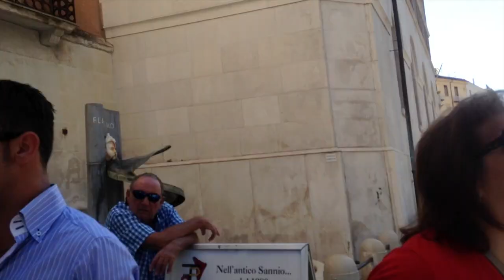A Tour of Benevento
This video is about A Tour of Benevento